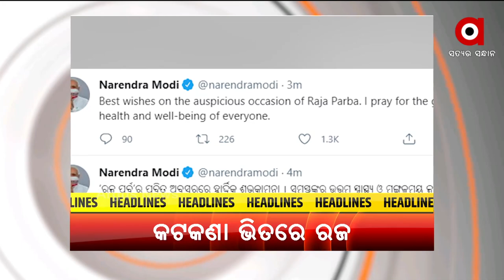TOP HEADLINES 1PM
+ ଅନ୍‌ଲକ୍ ଓ ତୃତୀୟ ଲହରକୁ ନେଇ ପ୍ରତିକ୍ରିୟା ରଖିଲେ ଆଇଏଲ୍‌ଏସ୍ ନିର୍ଦ୍ଦେଶକ
+ ବନ୍ଧା ପଡ଼ିଛି ଶବ
+ ଶିଶୁଙ୍କ ପାଇଁ ନୂଆ ଗାଇଡଲାଇନ ଜାରି କଲା ଆୟୁଷ ମନ୍ତ୍ରଣାଳୟ
+ G7 ସମ୍ମିଳନୀରେ ପ୍ରଧାନମନ୍ତ୍ରୀଙ୍କ ସମ୍ବୋଧନ
+ ଆଜି ପହିଲି ରଜ